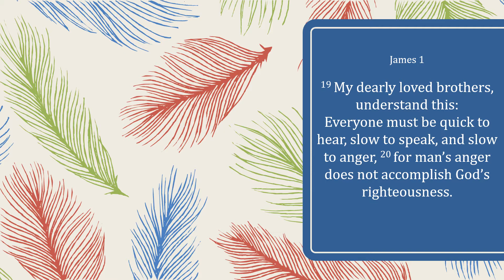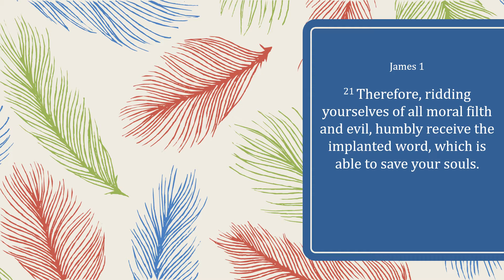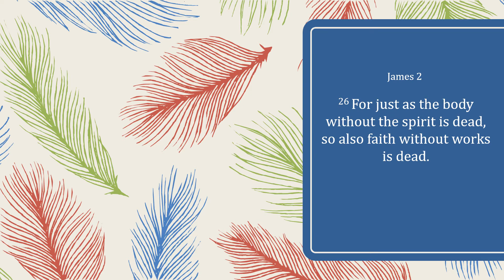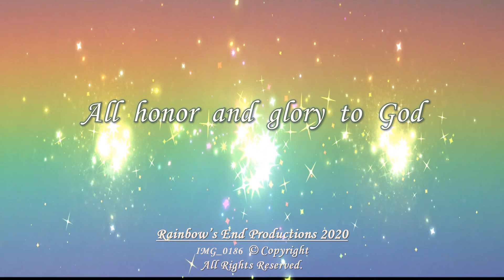Hearing and Doing the Word of God! James 1 + James 2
Listen to Words and Music with inspiring Scriptures that will bring Hope, Wisdom, Inspiration, Encouragement, Comfort, Tranquility, Harmony, Serenity, Rest, Abundance, Praise, and Peace!
Selected Scripture readings from James 1, James 2
May you have the fortitude to watch and listen to the end!